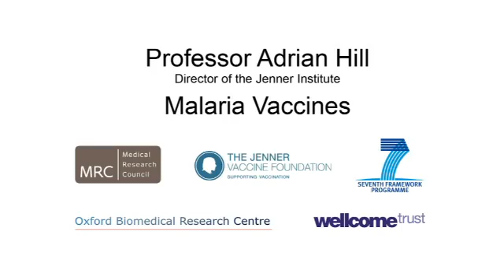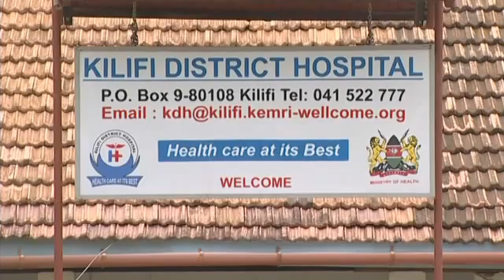Malaria Vaccines by Adrian Hill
Research in Medicine needs to ultimately translate into better treatment of patients. Researchers at the Nuffield Department of Medicine, University of Oxford, collaborate to develop better care and improved preventive measures. Findings in the laboratory are translated into changes in clinical practice, from Bench to Bedside.